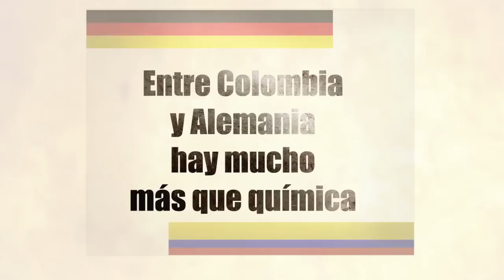Red Fútbol y Paz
La Red fútbol y Paz vs Selección Universitaria Alemana
Realizador Alexánder Valcárcel
Edición Alex Torres
Cámara Teodoro Yara